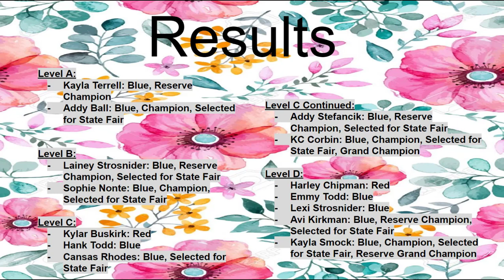2020 Greene County, Indiana 4-H Fair Results _ Floriculture